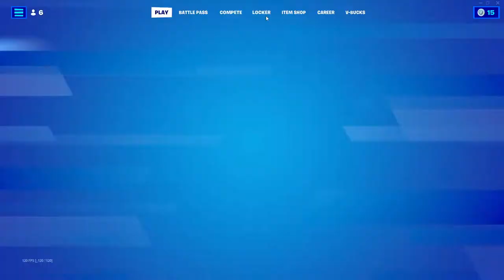NEW Fortnite end of chapter event reaction!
The new fortnite end of chapter event happened, and it was pretty cool! I'm excited for chapter 4!